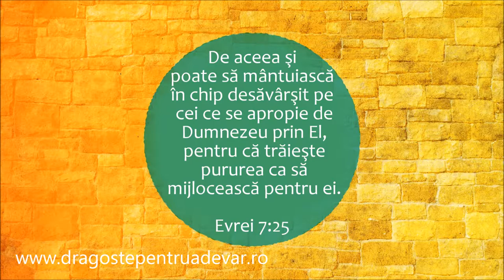Grup coral - În fața tronului de sus eu am un bun Apărător